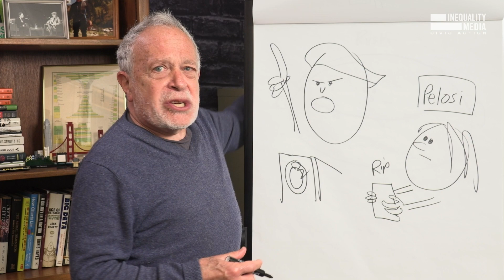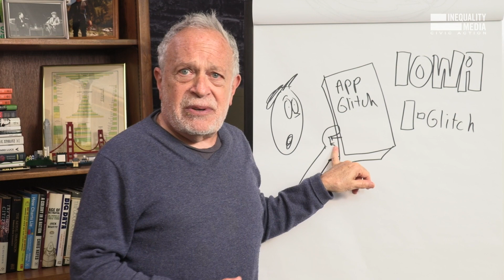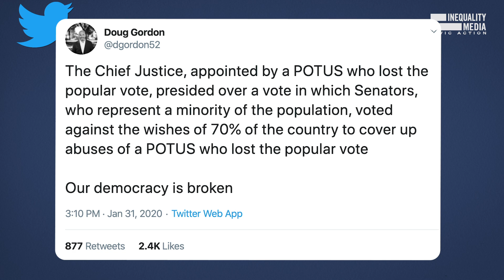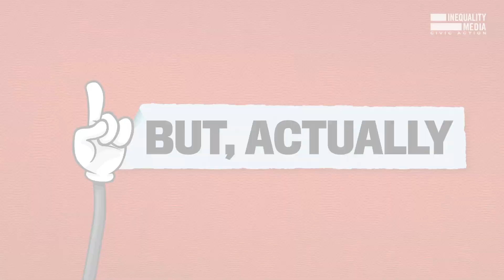Iowa Caucus Glitch, Biden’s Drop, and Trump's Acquittal | The Common Good | Robert Reich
In this episode of The Common Good with Robert Reich, Former Labor Secretary Robert Reich discusses Trump’s shameful acquittal and Mitt Romney’s surprising vote. He then talks with Katie Milne from the Inequality Media team about the GOP’s cover-up, the Iowa caucus app glitch, Joe Biden’s “gut punch,” Mayor Pete and Bernie Sanders’ success, and the blatant lies Trump spewed at his State of the Union address.

Inequality Media Civic Action with Robert Reich is a digital media organization aimed at debunking right-wing lies, educating the public about inequality and imbalance of power, and breaking down solutions to the economic and structural issues plaguing our country. We provide a platform for you to learn, share your ideas, and, hopefully, mobilize your communities to make change for the common good.

00:00 Welcome!
4:10 Did the Iowa caucus go as planned? Let’s put this into perspective.
8:52 The Senate voted to acquit Trump, but he was still impeached in the House
10:42 Here’s what the Senate is already an undemocratic institution.
14:38 The Democrats need to help the working class too.
16:23 Let’s go over all the lies from Trump’s State of the Union